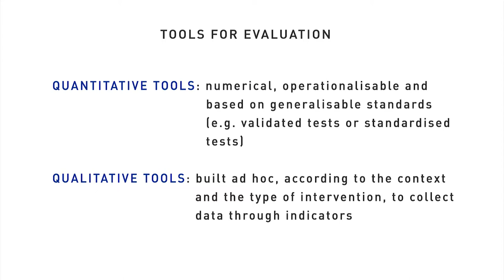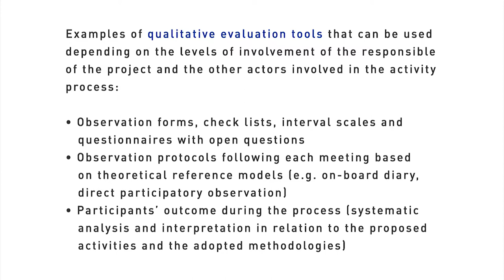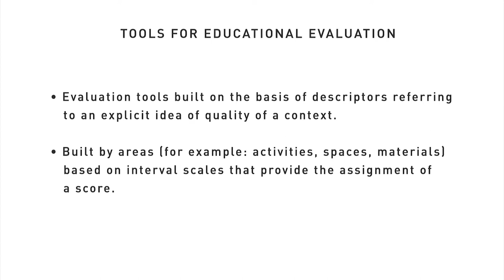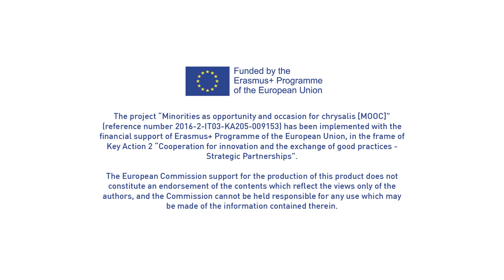MOOC - Chapter 7 - "How to evaluate your work: Tools for evaluation"